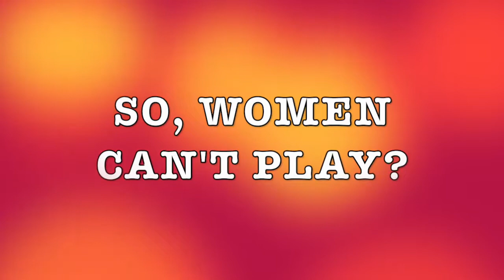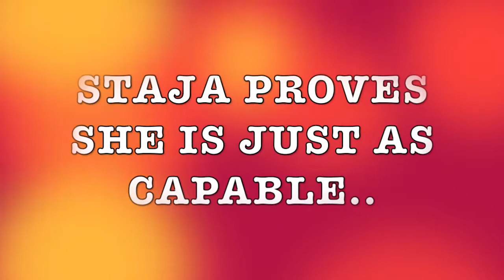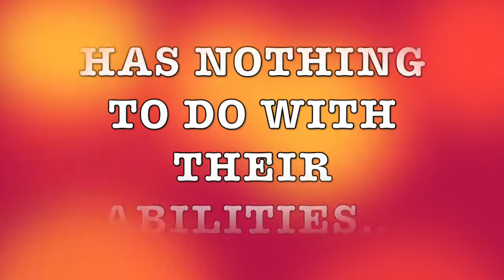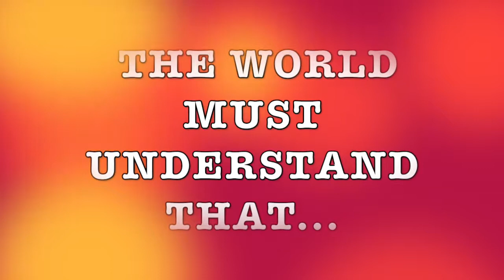A CASE OF GENDER INEQUALITY